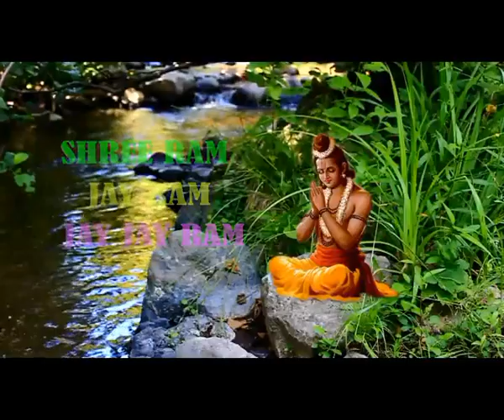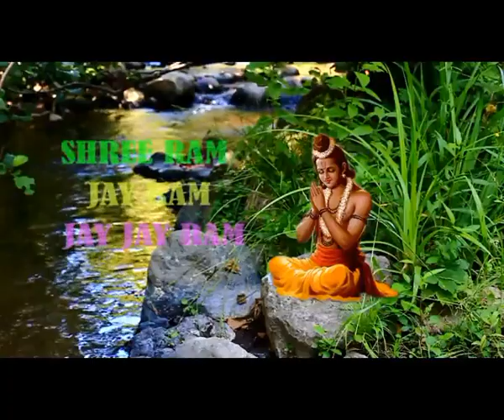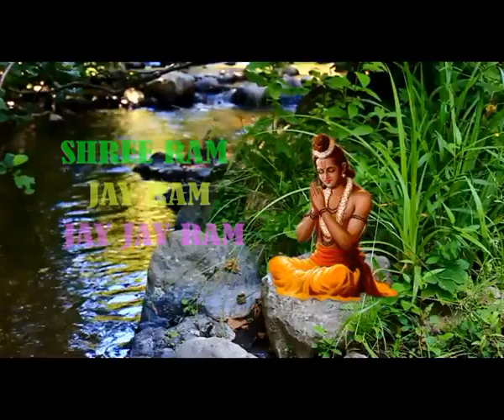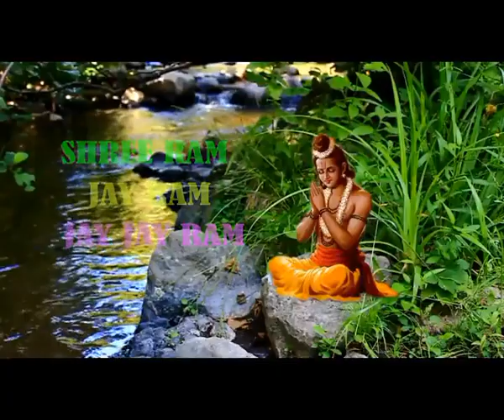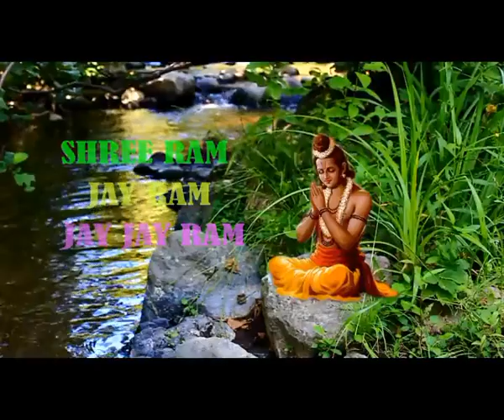SHREE RAM JAY RAM JAY JAY RAM | 1080 Times | Chanting Mantra | No copyright | Free Music and Video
Free Background Video and Music For Youtube No Copyright | Natural Meditation Music Video | If You want more peace well bing and happiness learn to meditation | Nature is the best

Category   = Entertainment
Albam        = SHREE RAM JAY RAM JAY JAY RAM
Composer = Apurba Asim
Edit             = Apurba Kumar Das

Relaxation / Meditation Music With Nature Scenes And Nature Sounds || Meditation - Presence Of Peace, A Beautiful  Relaxation - Meditation For Sleep Music, Stress Music, Healing Music, Deep Relaxation Music, Sleep Meditation Music, Study Music, Relaxing Music Spa, And More.

In this relaxation/ meditation, we explore how our emotions can affect us, how we can better regulate them, how to change our mindset, how we switch from a negative day to a positive and then we finally finish off with some powerful healing affirmations.

If you're feeling stressed or anxious this meditation is for you. Let's embark on this healing journey together so we can improve our self-awareness and growth.

I recommend listening to this mediation with headphones on and finding a distraction-free environment.

Play this music video and it will help you in your leisure process 🤍🌼🤍